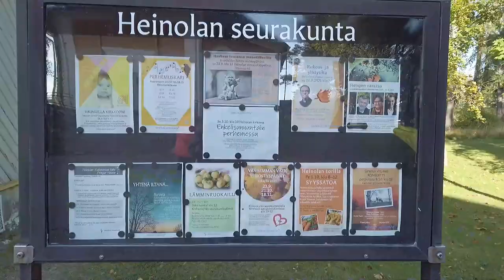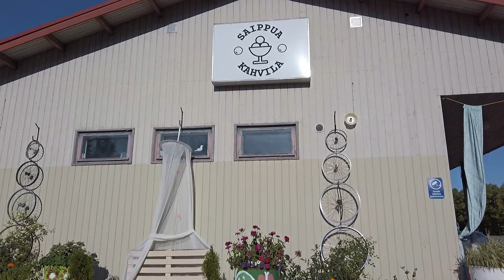Kävelylenkki Heinolassa 22.9.2021